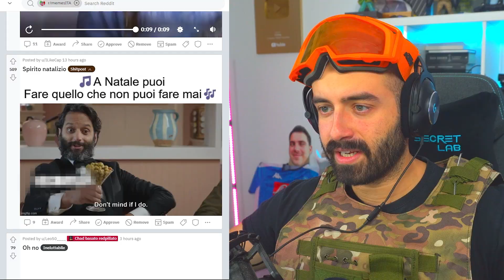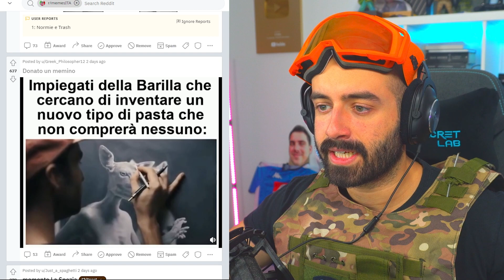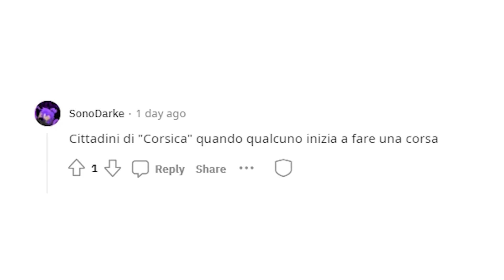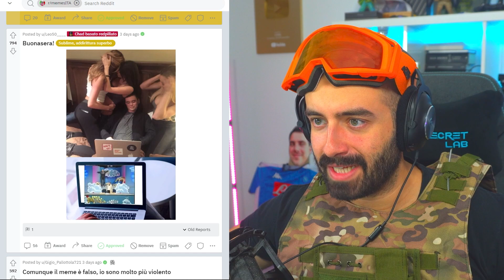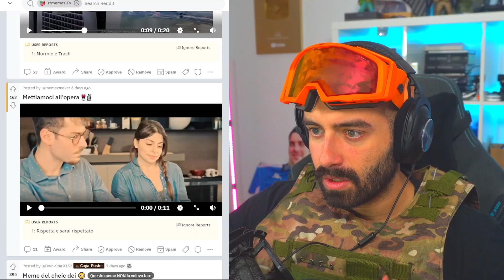Al 95% NON CAPISCI 👏👏 [MEME Review]